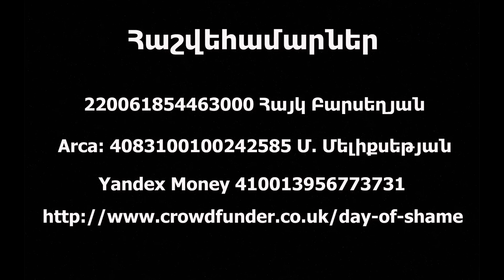Ռաֆայել Երանոսյանը , Լուիզա Ներսիսյանը և Արմուշը միացան Գյումրու դրամահավաքին .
Ռաֆայել Երանոսյանը , Լուիզա Ներսիսյանը  և Արմուշը  միացան  Գյումրու ծայրահեղ աղքատության պայմաններում ապրող 13 ընտանիքների բնակարանների հետ կապված դրամահավաքին և հանդես  եկան  հատուկ  կոչով :